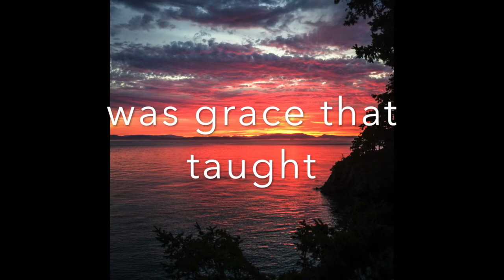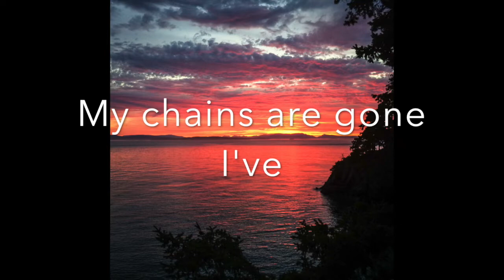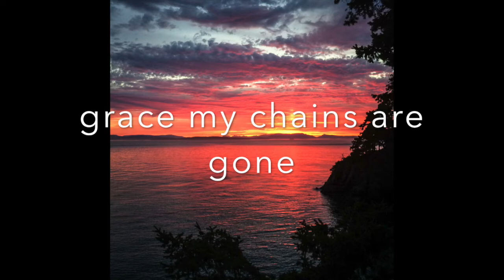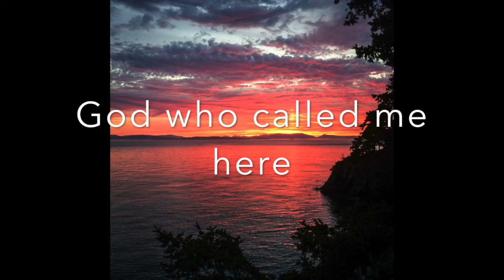Amazing Grace My Chains Are Gone - Chris Tomlin cover by Michael Stosic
Worship and Praise with Lyrics included